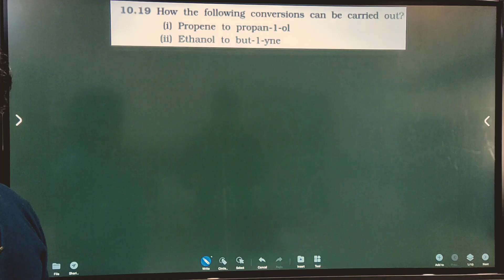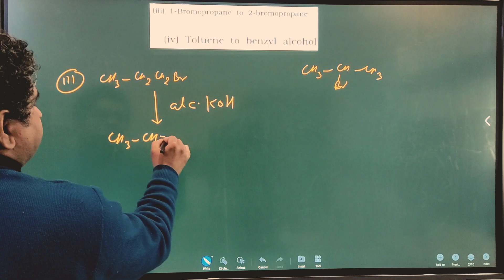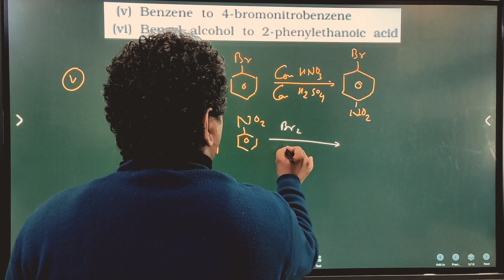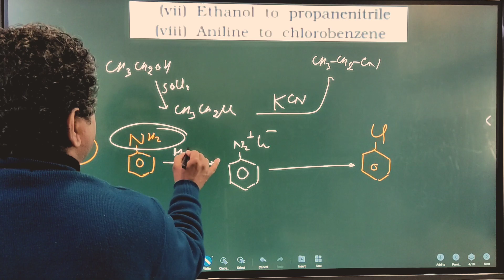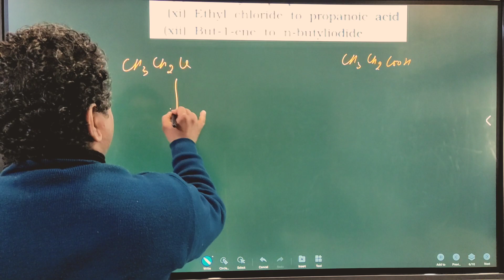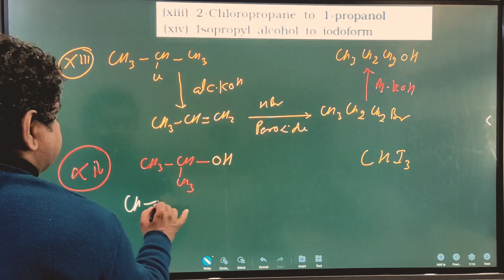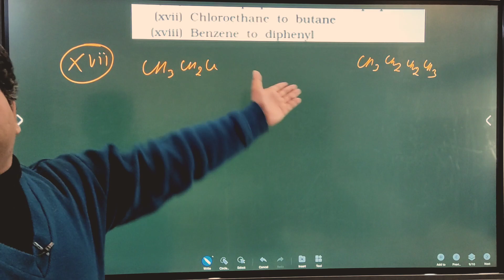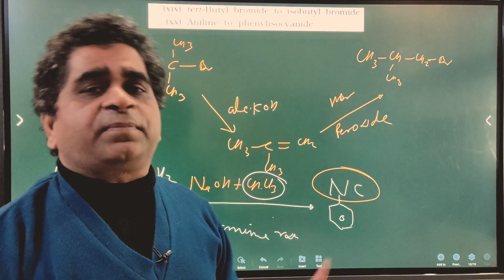Haloalkanes and Haloarenes||Ncert Exercise Question 10.19 Answered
Hello Students,
In today's video we will discuss some tips of conversion and 10.19 Exercise Question of the chapter Haloalkanes and Haloarenes of Class-12th Term-2 syllabus.
I hope you all will gain some knowledge from this video.